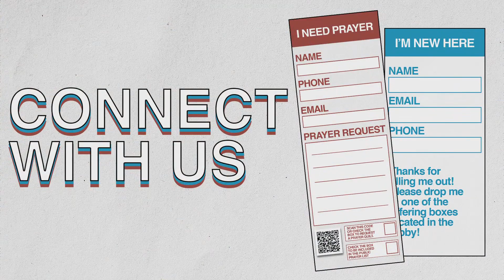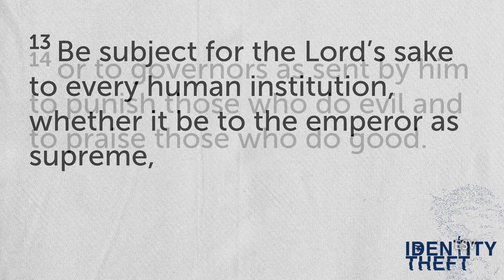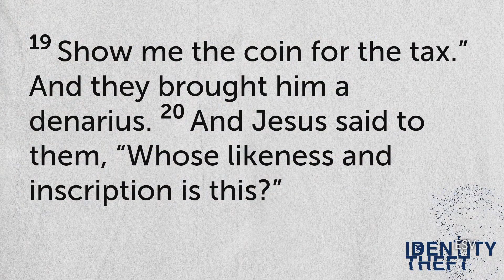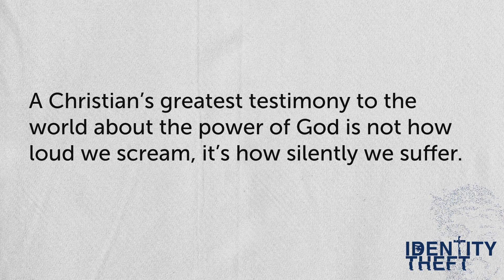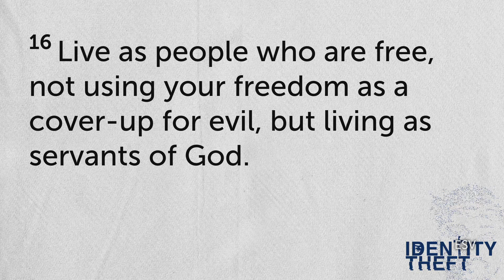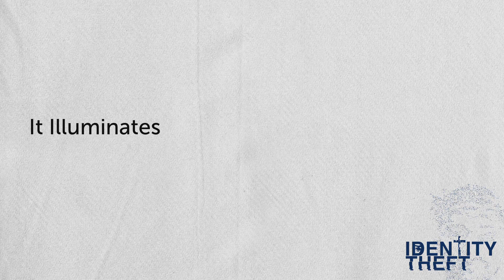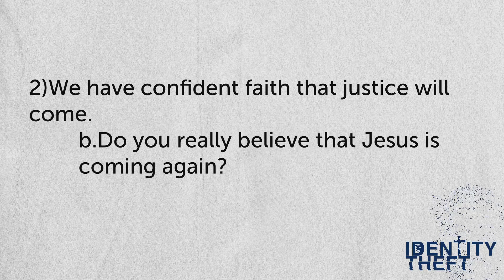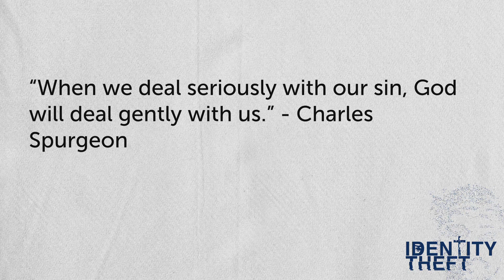June 30, 2024 | 11:00am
0:00 - Invocation
1:50 Only King Forever
5:39 Host
10:32 This is Our God
14:32 Give Me Faith
19:23 Another in the Fire
25:30 Buffer
25:53 Message
1:29:40 Benediction